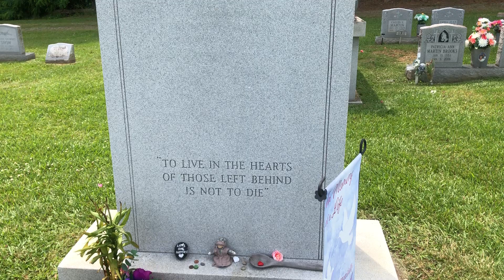Francis Elizabeth Bavier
Frances Elizabeth Bavier (December 14, 1902 – December 6, 1989) was an American stage and television actress. Originally from New York theatre, she worked in film and television from the 1950s until the 1970s. She is best known for her role of Aunt Bee on The Andy Griffith Show and Mayberry R.F.D. from 1960 to 1970. Aunt Bee logged more Mayberry years (ten) than any other character